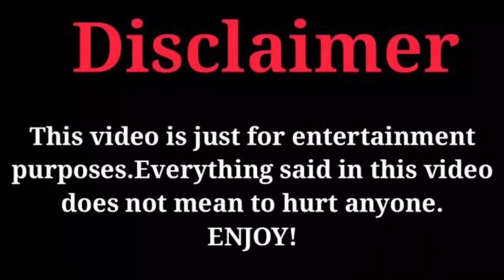Rihanna Vs Wayne Colley (Kountry Wayne Mambers) Real Life Partners 2023